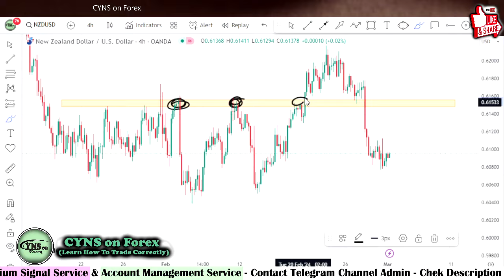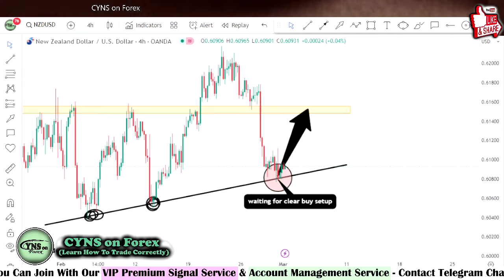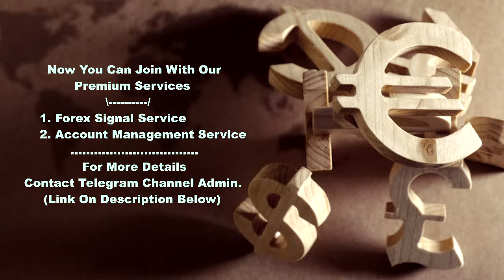NZDUSD Analysis Today | Forex Technical Analysis for 1st March 2024 by CYNS on Forex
Hello Traders,
⭕ In this video includes - ( NZDUSD Daily Forex Market Update for 1st March 2024 )
    ✅- Technical analysis on NZDUSD chart